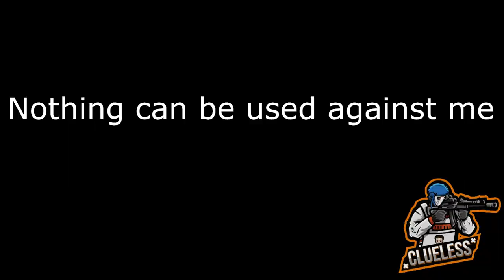Garrett Wade Fragtage #1